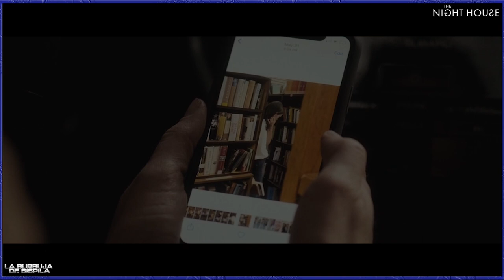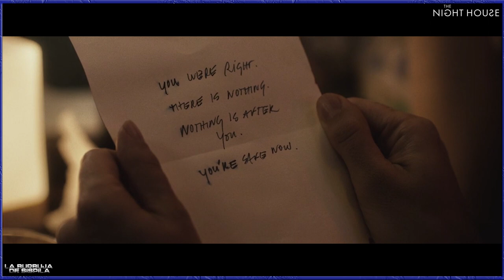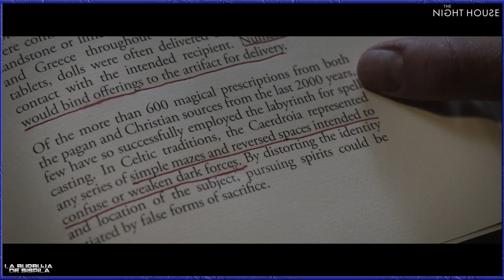The Night House (2020) Resumen / Review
Hoy encontrada dentro de una casa tenemos The night House Film dirigidpo por David Bruckner y protagonizada por Rebecca Hall, Sarah Goldberg, Vondie Curtis-Hall, Stacy Martin y Evan Jonigkeit, con una duración de 110 minutos, del género terror y drama, fue estrenada en el 2020.